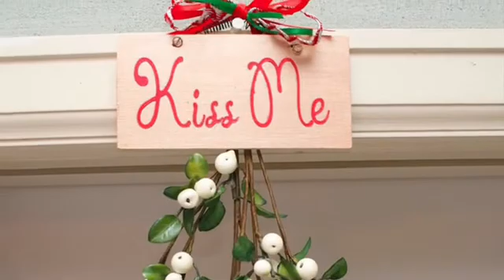WMS- Mistletoe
Mistletoe
Originally recorded by Justin Bieber

Wildwood Middle School Choir